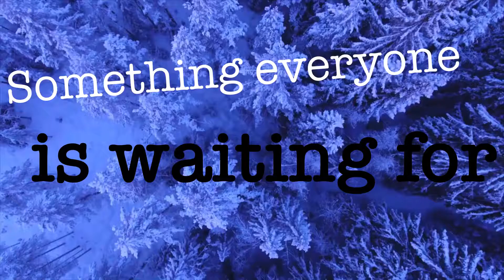SHOUTOUT WALL S3 TRAILER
🏵No current series!
Series will start back in August

(I know the official is spelled wrong it’s on purpose)

🏵My videos are edited with Luma Fusion🏵

🏵The intro and outro are made by me!🏵

🏵If you new here’s a bit about the channel...

This channel is about learning new stuff and sharing new stuff. Here I will be conducting lessons daily to show some simple and easy tricks! The best thing is they are very quick and easy to learn. So get your backpack ready and hop on this journey with me and all the others. AND REMEMBER BE COOL AND GOOD AT SCHOOL!